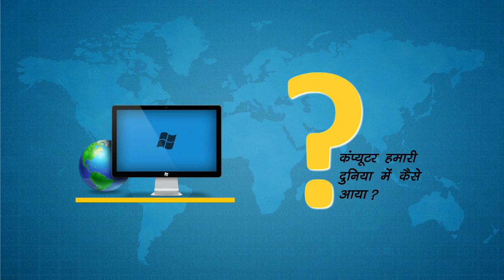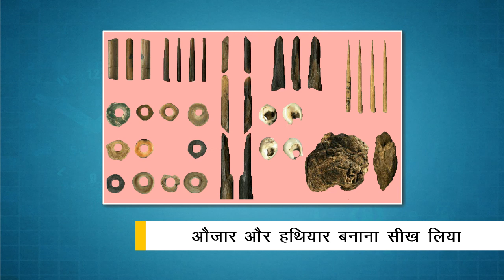Introduction to Computers PART 17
A computer system has three main components: hardware, software, and people. The equipment associated with a computer system is called hardware. Software is a set of instructions that tells the hardware what to do. People, however, are the most important component of a computer system - people use the power of the computer for some purpose. In fact, this course will show you that the computer can be a tool for just about anyone from a business person, to an artist, to a housekeeper, to a student - an incredibly powerful and flexible tool.
Software is actually a computer program. To be more specific, a program is a set of step-by-step instructions that directs the computer to do the tasks you want it to do and to produce the results you want. A computer programmer is a person who writes programs. Most of us do not write programs, we use programs written by someone else. This means we are users - people who purchase and use computer software.

Hardware: Meeting the Machine

What is a computer? A six-year-old called a computer "radio, movies, and television combined!" A ten-year-old described a computer as "a television set you can talk to." The ten-year-old's definition is closer but still does not recognize the computer as a machine that has the power to make changes.
A computer is a machine that can be programmed to accept data (input), process it into useful information (output), and store it away (in a secondary storage device) for safekeeping or later reuse. The processing of input to output is directed by the software but performed by the hardware.
To function, a computer system requires four main aspects of data handling: input, processing, output, and storage. The hardware responsible for these four areas operates as follows:

Input devices accept data in a form that the computer can use; they then send the data to the processing unit.

The processor, more formally known as the central processing unit (CPU), has the electronic circuitry that manipulates input data into the information people want. The central processing unit executes computer instructions that are specified in the program.

Output devices show people the processed data-information in a form that they can use.

Storage usually means secondary storage. Secondary storage consists of devices, such as diskettes, which can store data and programs outside the computer itself. These devices supplement the computer's memory, which, as we will see, can hold data and programs only temporarily.

Now let us consider the equipment related to these four aspects of data handling in terms of what you would find on a personal computer.

Your Personal Computer Hardware

Let us look at the hardware in terms of a personal computer. Suppose you want to do word processing on a personal computer, using the hardware shown in Figure 1. ￼Figure 1: Personal ComputerWord processing software allows you to input data such as an essay, save it, revise and re-save it, and print it whenever you wish. The input device, in this case, is a keyboard, which you use to type in the original essay and any changes you want to make to it. All computers, large and small, must have a central processing unit within the personal computer housing. The central processing unit under the direction of the word processing software accepts the data you input through the keyboard. Processed data from your personal computer is usually output in two forms: on a screen and eventually by a printer. As you key in the essay on the keyboard, it appears on the screen in front of you. After you examine the essay on the screen, make changes, and determine that it is acceptable, you can print the essay on the printer. Your secondary storage device in this case is a diskette, a magnetic medium that stores the essay until it is needed again.
Now we will take a general tour of the hardware needed for input, processing, output, and storage. These same components make up all computer systems, whether small, medium, or large. In this discussion we will try to emphasize the types of hardware you are likely to have seen in your own environment. These topics will be covered in detail in later chapters.

Input: What Goes In

Input is the data that you put into the computer system for processing. Here are some common ways of feeding input data into the system:

Typing on a keyboard. Computer keyboards operate in much the same way as electric typewriter keyboards. The computer responds to what you enter; that is, it "echoes" what you type by displaying it on the screen in front of you.

Pointing with a mouse. A mouse is a device that is moved by hand over a flat surface. As the ball on its underside rotates, the mouse movement causes corresponding movement of a pointer on the computer screen. Pressing buttons on the mouse lets you invoke commands.

Scanning with a flatbed scanner, wand reader or bar code reader (Figure 3). ￼Figure 3: Flatbed ScannerFlatbed scanner